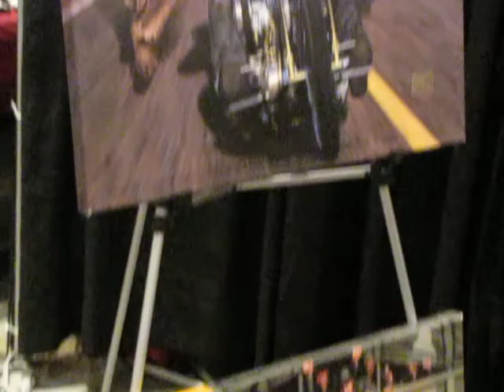NYC Motorcycle Show 2010 - Biker artwork (part 2)...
And these are the remaining paintings that were on display here at the Motorcycle Show in New York.